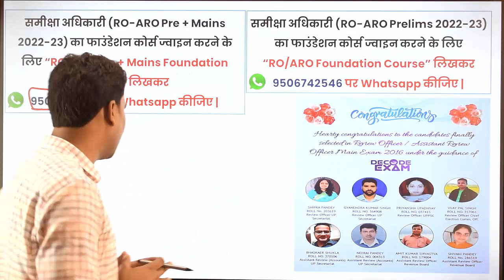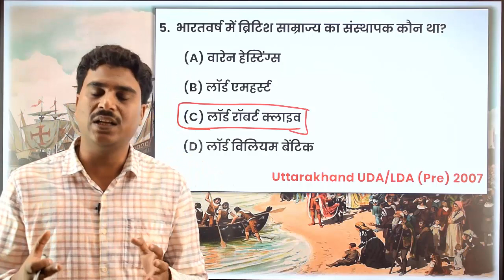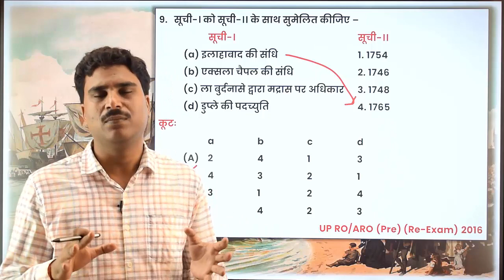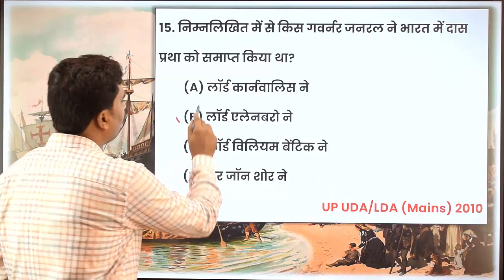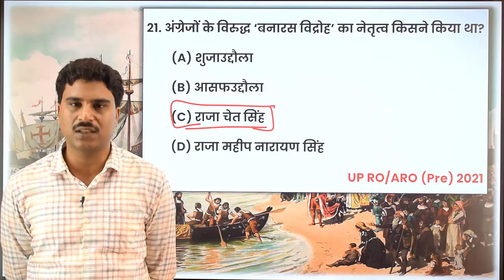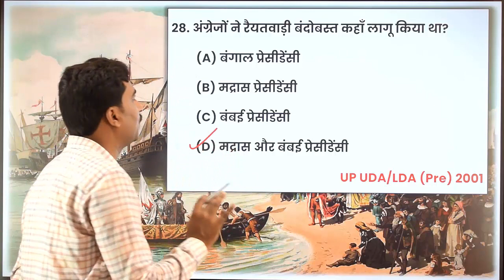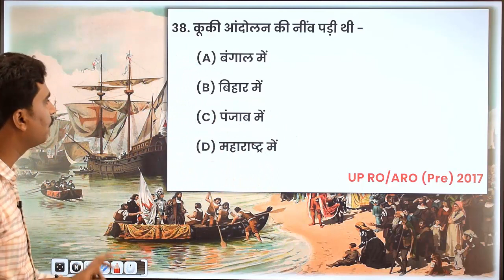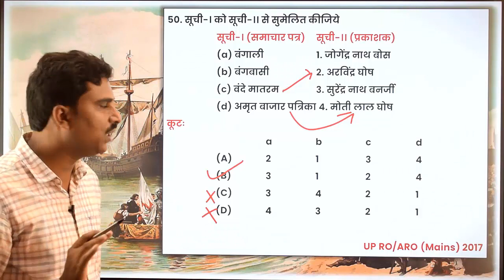RO/ARO Subject-wise Previous Years (2001-2021) Questions with Solution || Modern history - 1